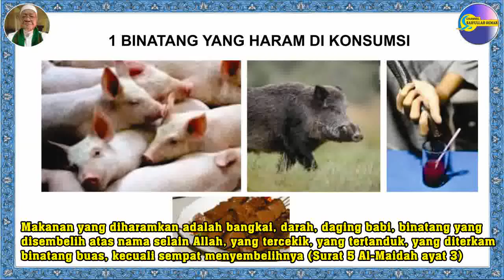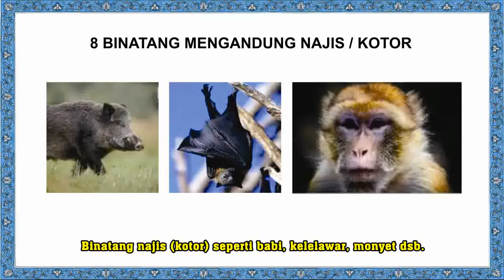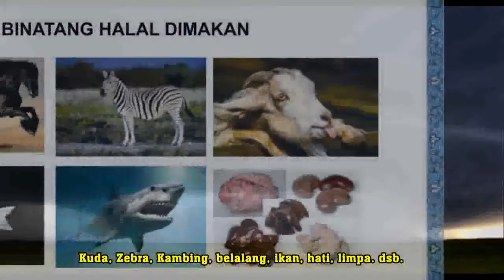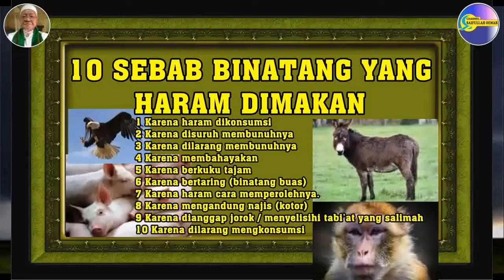Gambar Sepuluh Sebab Binatang Haram Dimakan dalam Al-Qur'an dan Hadits